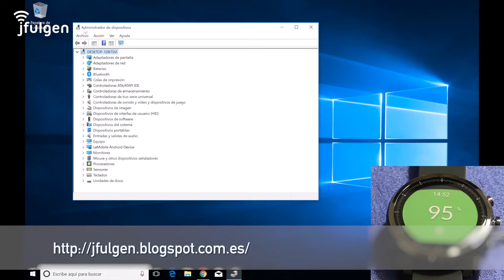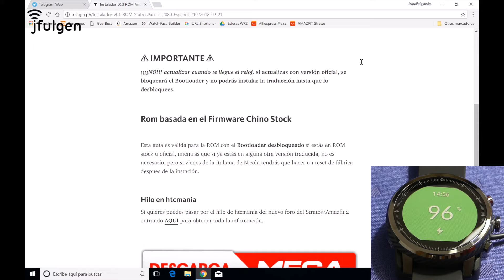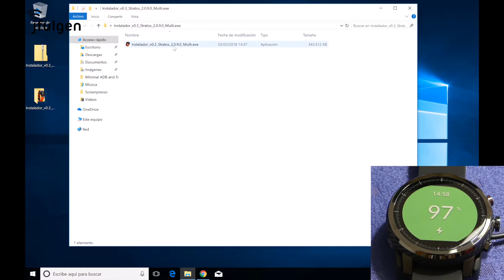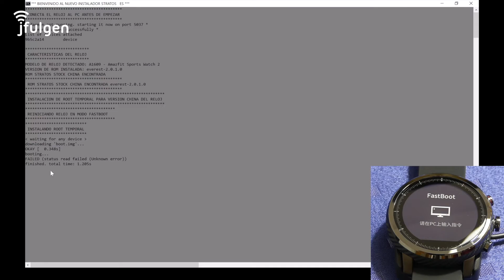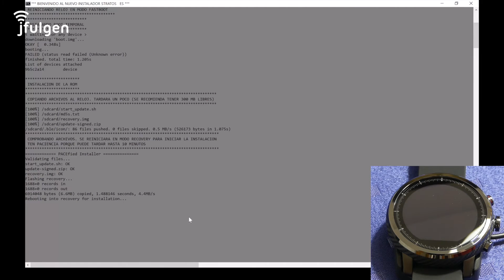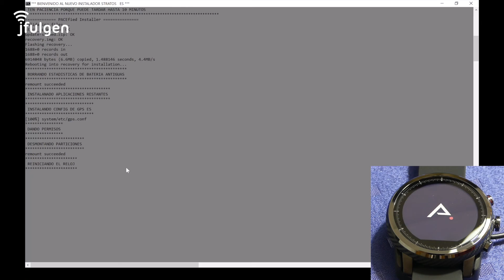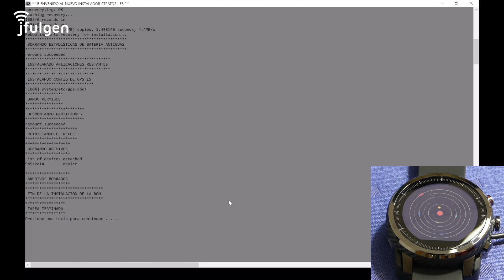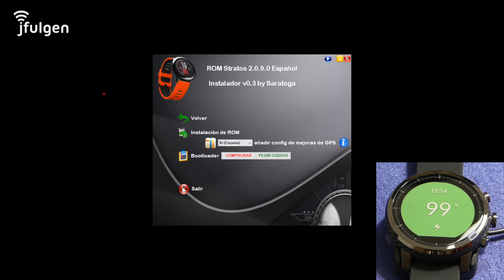AmazFit Stratos - Poner en Castellano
Manual para poder disfrutar, de nuestro AmazFit Stratos, en perfecto castellano.